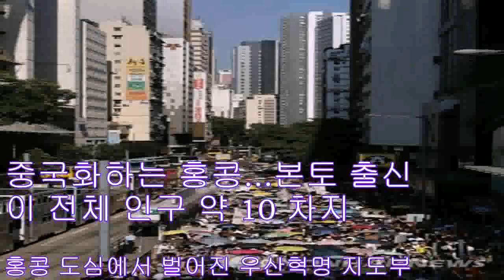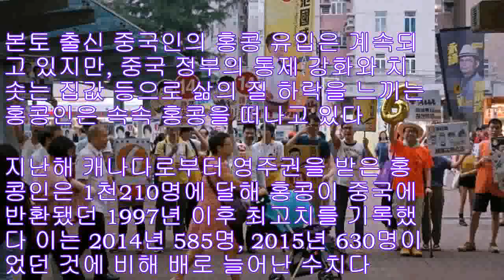중국화하는 홍콩…본토 출신이 전체 인구 약 10 차지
홍콩 도심에서 벌어진 우산혁명 지도부 징역형 선고 항의 시위[AP연합뉴스 자료 사진] 홍콩연합뉴스) 안승섭 특파원 중국 본토 출신이 홍콩으로 밀려들면서 홍콩의 중국화가 빠르게 이뤄지고 있다고 홍콩 사우스차이나모닝포스트SCMP)가 13일 보도했다 홍콩 정부에 따르면 매일 100여 명의 본토 출신 중국인이 OWPOne-Way Permits) 프로그램으로 홍콩으로 유입되고 있다 OWP는 홍콩에 사는 가족과 만나 함께 살 수 있도록 중국 정부가 홍콩 이주를 허가해 주는 증명서이다 일일 최대 발급 한도는 150장이다 OWP 프로그램에 따라 매일 100여 명이 유입되면 연간 3만6천500여 명의 본토 출신 중국인이 홍콩에 유입된다는 얘기다 실제로 홍콩이 중국으로 반환된 1997년 이후 OWP 프로그램으로 홍콩에서 영주권을 얻은 중국인은 62만5천여 명에 달한다 홍콩의 현재 인구가 720여만 명이므로, 홍콩 인구의 거의 10가 본토 출신 중국인으로 채워졌다는 얘기다 본토 출신 중국인의 홍콩 유입은 계속되고 있지만, 중국 정부의 통제 강화와 치솟는 집값 등으로 삶의 질 하락을 느끼는 홍콩인은 속속 홍콩을 떠나고 있다 지난해 캐나다로부터 영주권을 받은 홍콩인은 1천210명에 달해 홍콩이 중국에 반환됐던 1997년 이후 최고치를 기록했다 이는 2014년 585명, 2015년 630명이었던 것에 비해 배로 늘어난 수치다 ssahnynacokr 2017/09/13 19:36 송고